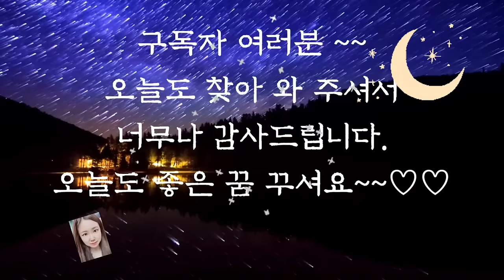🌜듣다보면 잠드는 옛날이야기1시간 연속🌛 /호랑이 잡은 아들/전래동화/옛날이야기/수면동화/오디오북/잠자리동화/신혜/야담/전설/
호랑이 잡은 아들 (0:00)
효자와 심술쟁이 (16:15)
바우돌이와 메산이 (25:36)
사냥꾼의 소원(44:50)
이야기정리 및 의견(58:53)

사냥꾼의 소원 이야기는 백두산에 전해져 내려오는 이야기입니다.
 이야기에서 만들어졌다고 나온 제사대는 지금 돌무지로 남아 있다고 전해집니다.
백두산 천지에 이르면 두세 평쯤 되는 돌무지가 있는데 여진의 제사대라고 전해집니다.
이 이야기의 주인공은 여진사람이었던 것이 아닐까요?. 오늘도 재미와 감동을 주는 옛날 이야기와 함께 편안한 잠자리 되시길 바랍니다.